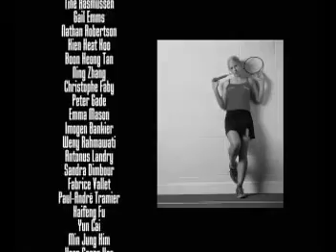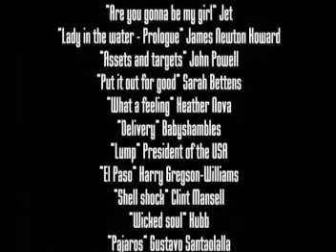(not so) Bad in Paris - Chapitre Final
Les Internationaux de France de Badminton 2007 (video 6/6)